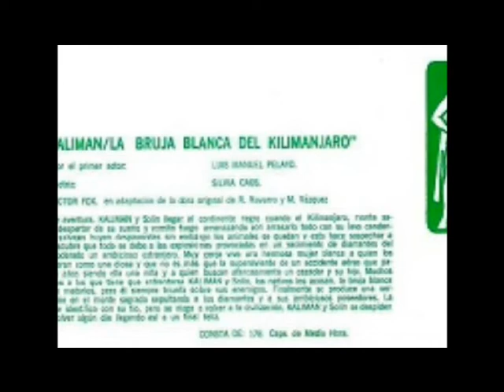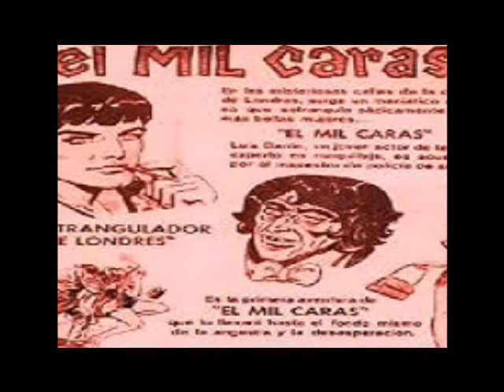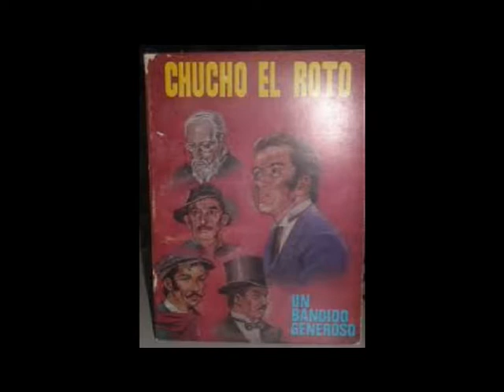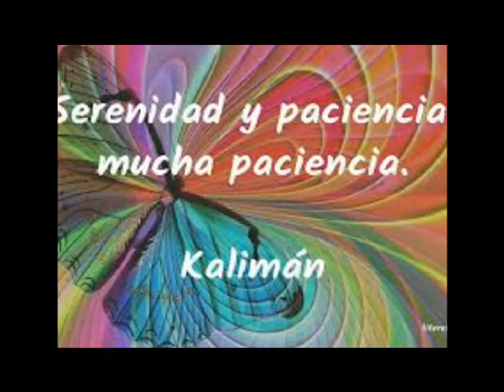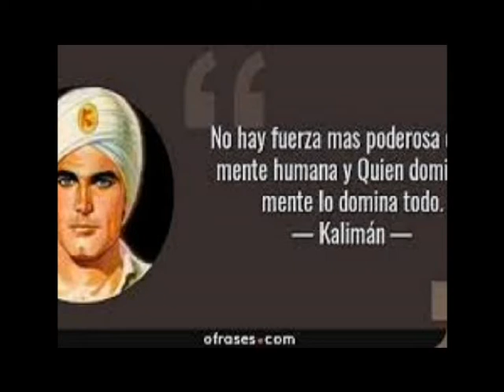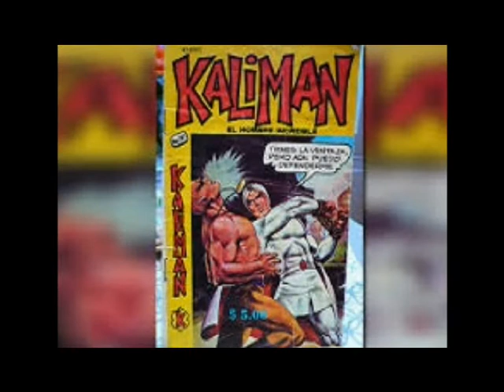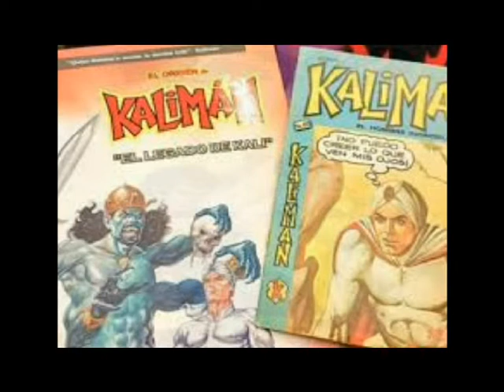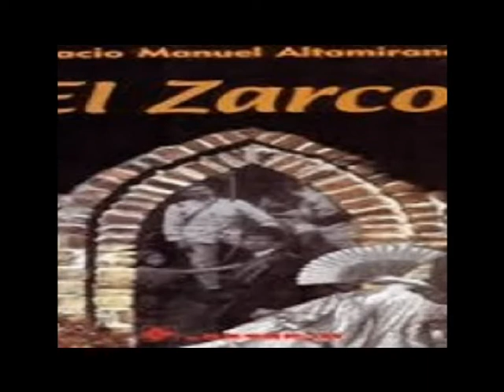17 Los Lobos Humanos Kaliranm Serie 18